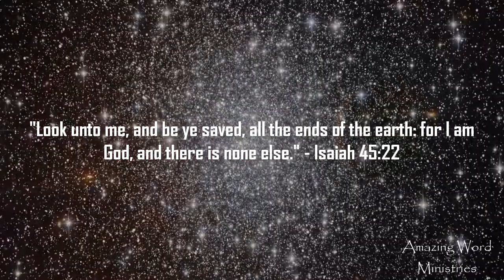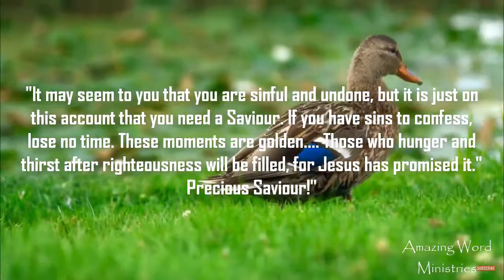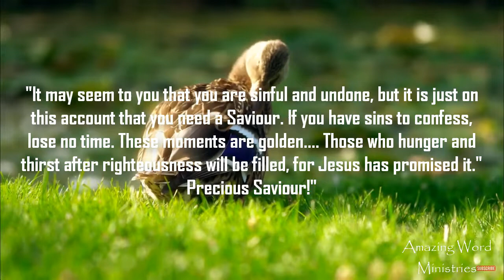That I May Know Him: An All-sufficient Saviour, April 16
Daily Devotional reading by Ellen G White. That I May Know Him: An All-sufficient Saviour, April 16. Narrated by Sis Gina Sumler